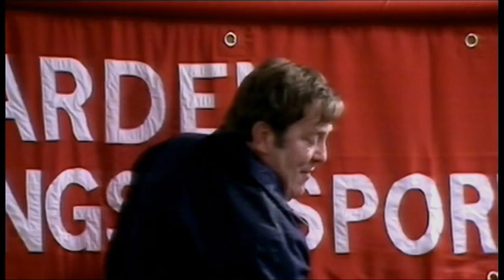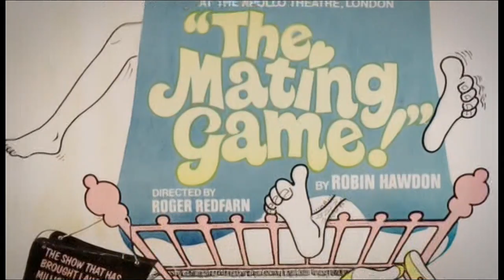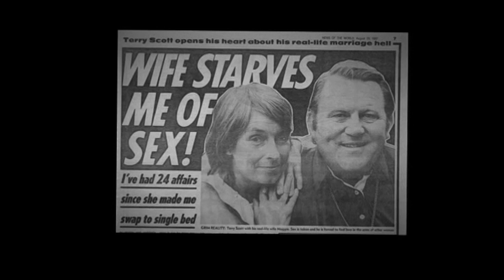Terry Scott, 67, (1927-1984) Actor-comedian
Owen John "Terry" Scott (4th May 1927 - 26th July 1994) was an English actor and comedian who appeared in seven Carry On films. He also appeared in BBC1's domestic sitcom Terry and June with June Whitfield.